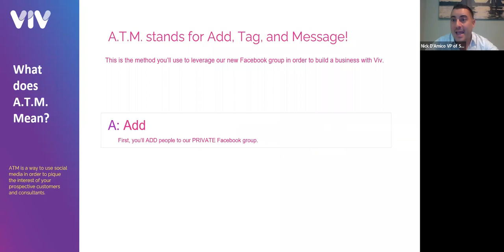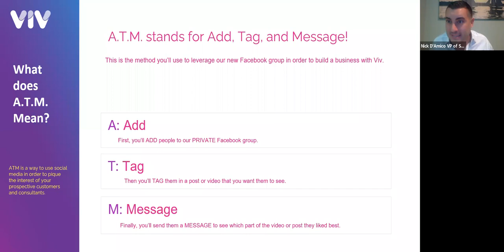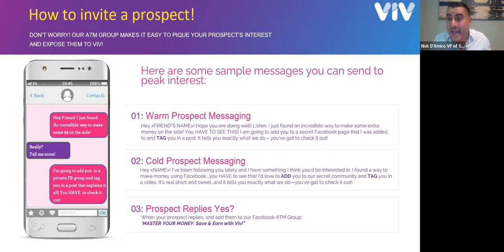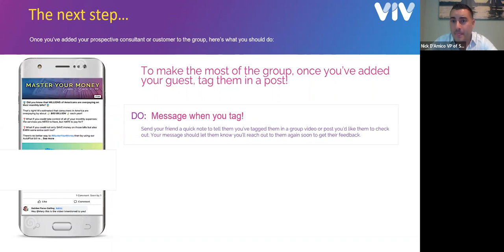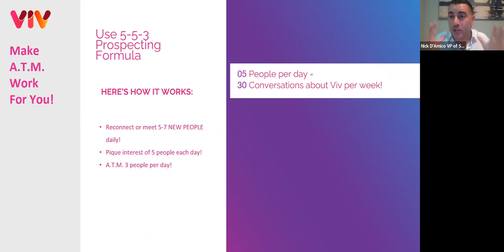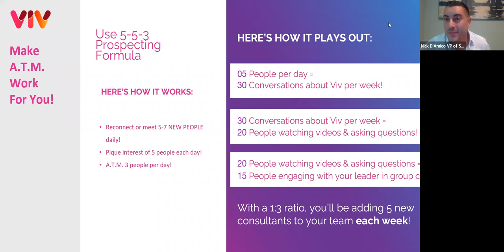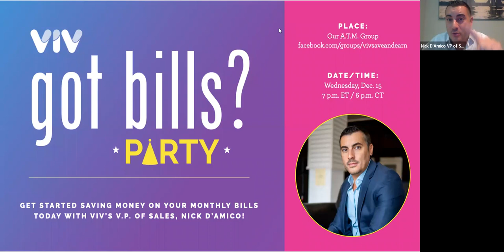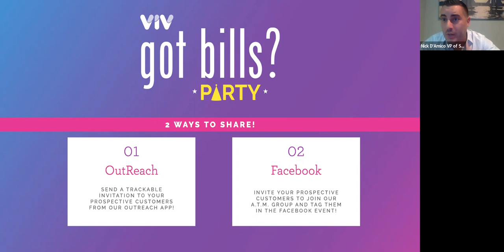Learn the A.T.M. Prospecting Method!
Want to take your Viv business to the next level in time for the New Year? The easiest way to do that is to leverage the power of social media in order to build your business!

But HOW? Tune in to this social media training, presented by our VP of Sales Nick D'Amico, to learn just that!